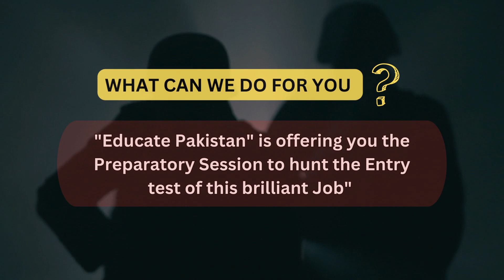JOIN PAF AFTER MATRIC